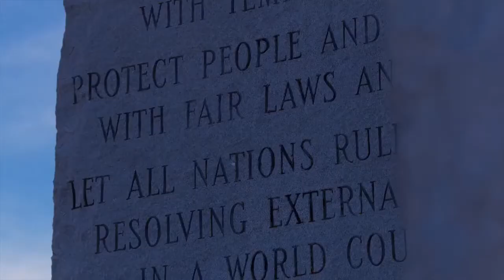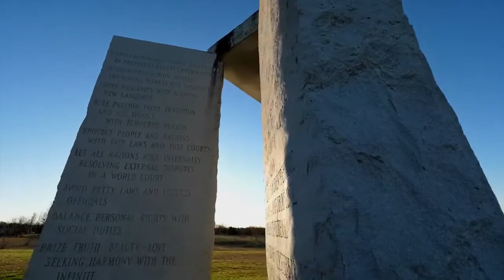Неужели МАСОНЫ? Секреты американского «СТОУНХЕНДЖА»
Неужели МАСОНЫ? Секреты американского «СТОУНХЕНДЖА». 40 лет назад в штате Джорджия появился таинственный незнакомец. На холме в городе Элбертон он установил огромные каменные скрижали с постапокалиптическим посланием человечеству, после чего бесследно исчез. Что бы это могло значить?